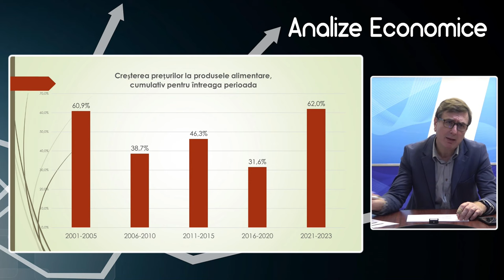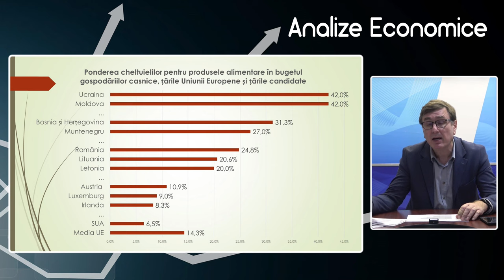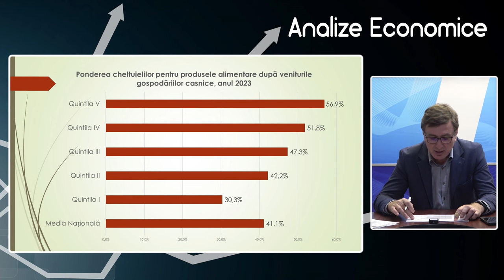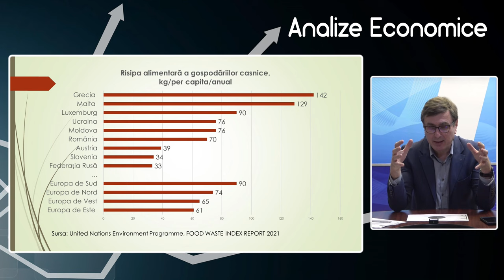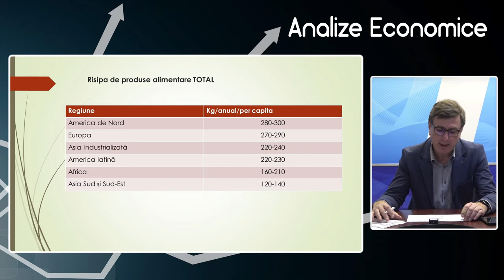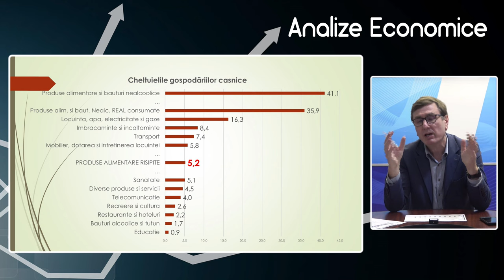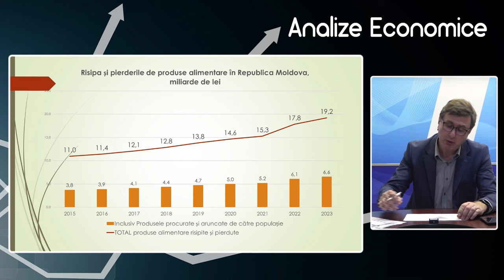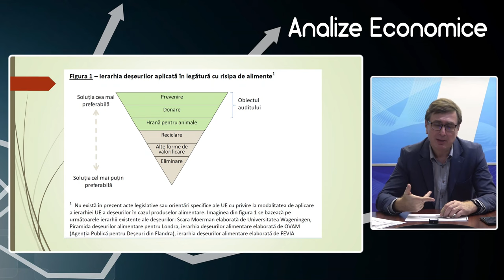Analize economice cu Veaceslav Ioniță - 12 ianuarie 2024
Analize economice cu Veaceslav Ioniță - 12 ianuarie 2024. Subiectul „Risipa de alimente și cum luptăm cu ea”